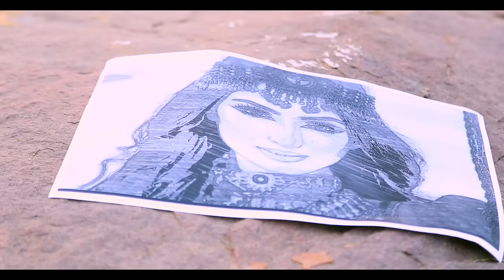Rabiullah Behzad - Aayena Ha OFFICIAL VIDEO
Artist: Rabiullah Behzad
Song: Aayena Ha
Lyrics: Hamid Husainkhani
Composer: Rabi Behzad
Video Director: Sourabh Bali